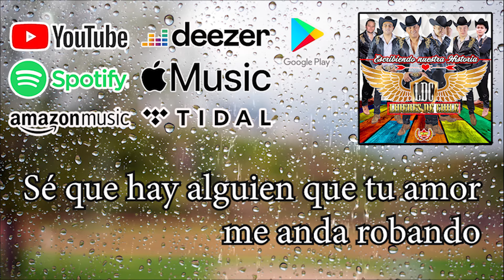Líderes de Chile - Dime Quién Es (Audio)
Intérprete: Líderes de Chile
Canción: Dime Quién Es
Autor: Claudia Brant / Gabriel Flores
Álbum: Escribiendo Nuestra Historia